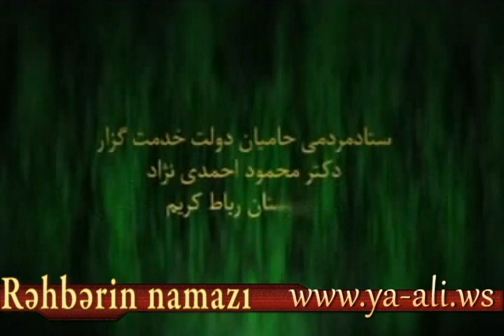Ayatullah Xamineynin Namazi